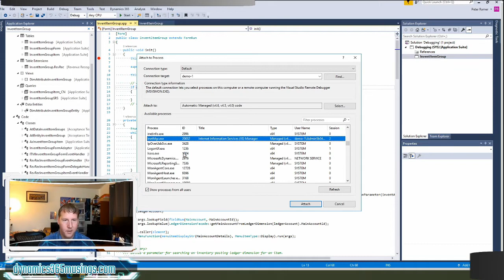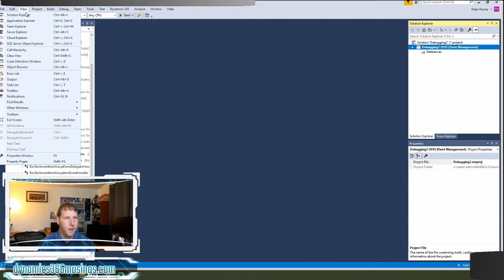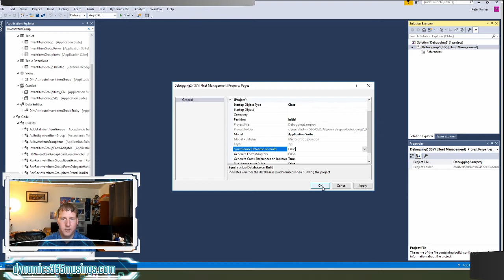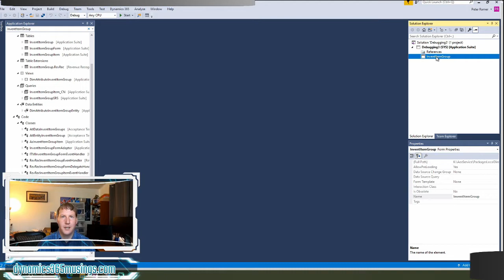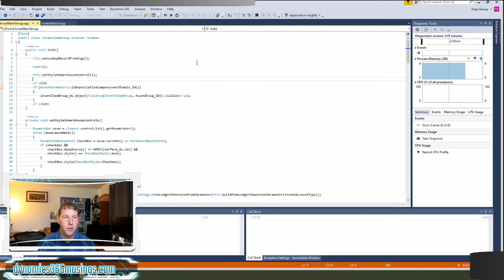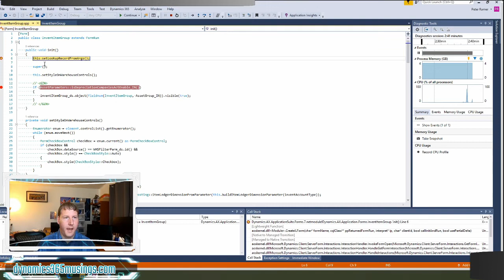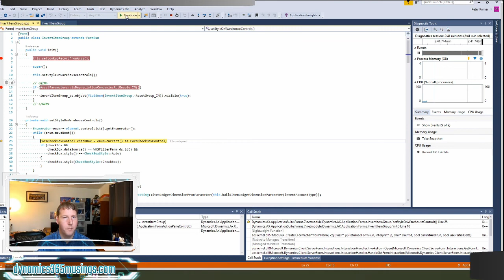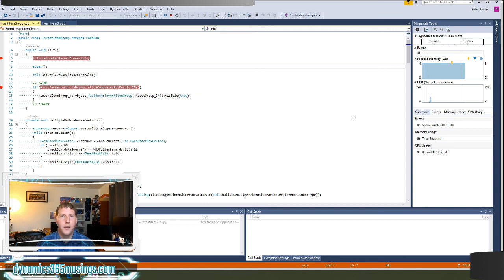How To Debug D365 Part 2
In a previous video I explained how to debug D365 by attaching to an existing process.  This is useful if you are debugging code on objects that do not exist in your solution.  In this article, I will teach you how to debug D365 objects that are in your solution.  As well as set the Model property on your project to allow you to add objects to your solution.

Table of Contents:

00:00 - Intro
00:08 - Attach to Process Vs Start (F5)
01:38 - Create a Project
02:18 - Setting the Project Model
05:23 - Create a Project the fast way
05:56 - Add a Breakpoint
07:21 - Set Startup Object
08:26 - Starting The Debugger
09:34 - Loading Debug Symbols Troubleshooting
11:20 - Debugging
12:03 - Tools of Debugging
13:39 - Local variables
14:03 - Call Stack
15:09 - Conclusion